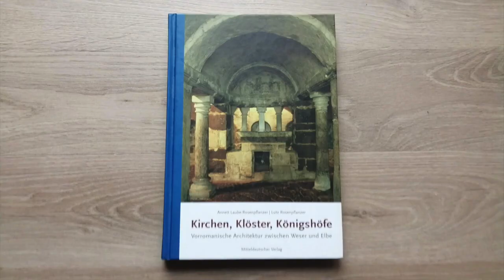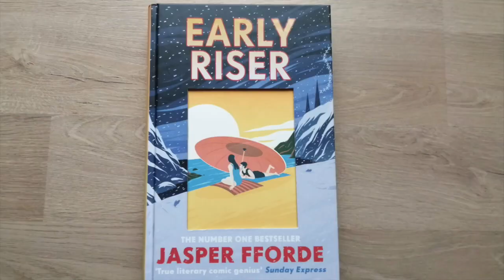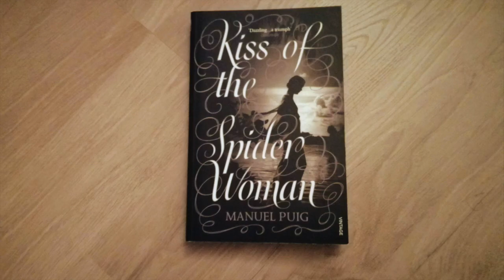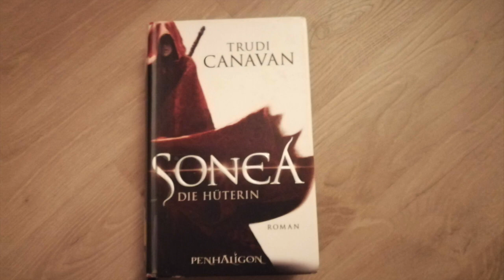2020 Unhaul | over 100+ books !!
I am moving and trying to organise all my stuff and I ended up doing a massive unhaul of some the books that I no longer want on my shelf and gave them away so hopefully they can be enjoyed more by other readers.

Here is a quick video talking about the unhaul and showing (I hope) all the books that I unhealed.